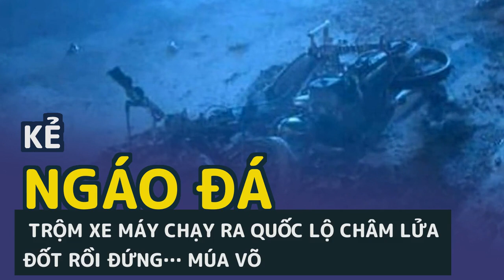Kẻ 'ngáo đá' trộm xe máy chạy ra quốc lộ châm lửa đốt rồi đứng… múa võ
Vũ Trung Thắng (SN 2004, ngụ tỉnh Đắk Lắk) trộm xe máy của người dân, khi bỏ chạy ra đường lớn đối tượng đã đốt luôn phương tiện.Khoảng 22 giờ ngày 20/5, một thanh niên dừng xe máy ven Quốc lộ 62 (thuộc địa phận P6, TP.Tân An), sau đó châm lửa đốt khiến phương tiện bốc cháy dữ dội. Nhiều xe đang lưu thông phải dừng lại hoặc chuyển sang hướng khác. Khi Công an P6 nhận tin báo đến hiện trường nhận dạng chiếc xe BS: 62K3-7337 đã bị lửa thiêu rụi chỉ còn trơ khung.
Tại hiện trường, Thắng liên tục chửi bới, la hét và múa võ một mình nên rất đông người chỉ đứng xa không ai dám lại gần. Lực lượng chức năng nhanh chóng tiếp cận khống chế đối tượng đưa về trụ sở. Trong thời gian làm việc, đối tượng có biểu hiện “ngáo đá”.
Trưa 21/5, Công an TP.Tân An cho biết vừa ra quyết định tạm giữ Vũ Trung Thắng để điều tra làm rõ về hành vi “trộm cắp tài sản”.
Được biết, chiếc xe máy bị đốt cháy chính là tang vật của vụ trộm mà Thắng là nghi phạm vừa lấy trộm tại địa bàn P3 (TP. Tân An). Sau khi trộm được, đối tượng chạy xe hơn 3km ra Quốc lộ 62. Có khả năng nạn nhân phát hiện truy đuổi phía sau nên đối tượng đã đốt xe rồi la lối đến khi bị bắt.
Chiếc xe máy bị đốt chỉ còn trơ khung